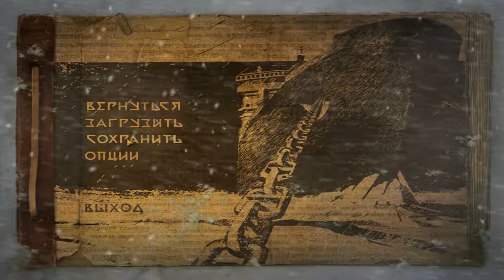Анабиоз: Сон разума (14)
1981 год. Северный полярный круг. Мёртвая гладь ледяных полей. Дрейфующую станцию «Полюс 21» только что оставил последний обитатель — метеоролог Александр Нестеров. Он получил срочную телеграмму с Большой земли и теперь должен покинуть бескрайнюю Арктику на «комфортабельном» судне, которое подберет его в установленном месте в назначенный час. Однако вместо тёплого приёма учёного ждёт настоящий кошмар: по воле случая он скоро окажется на борту атомного ледокола «Северный ветер», много лет назад затерявшегося во льдах небытия. Мёртвый холод, тьма одиночества и забвения — в замкнутом пространстве погибшего корабля остановилось время и замерло всё, что некогда было живым и разумным. Блуждая в огромном лабиринте трюмов и отсеков, наводнённых страхом и отчаянием, герою предстоит узнать драматическую историю капитана и его команды и, преодолевая соблазн погрузиться в летаргию и отдаться безмятежности, твёрдо и решительно действовать…